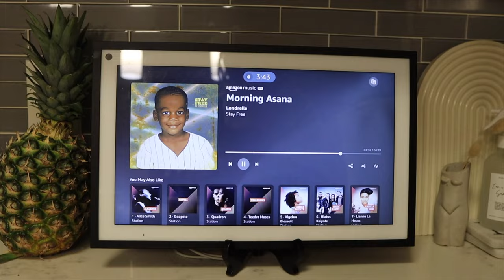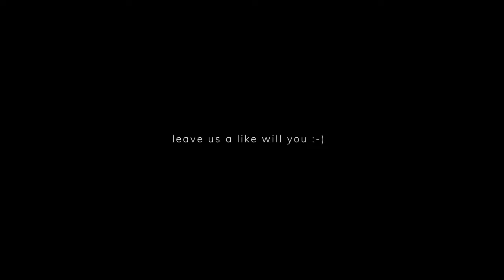CLEANING MOTIVATION | Sunday reset routine + cleaning + cooking and more, couples edition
Hi Sunshine! ♡ Welcome to a new type of video where we share how we reset as a couple for the week. Prepared to be inspired and motivated to clean, fold some laundry, cook and more.

♡ LET’S CONNECT!

2024 Goal: 20k

REALISTIC ROUTINE
CLEANING MOTIVATION
SPEED CLEAN WITH ME
CLEANING DAY
CLEANING VLOG
SATISFYING CLEANING DAY
MOTIVATIONAL CLEANING DAY
HUSBAND CLEANS THE HOUSE
HUSBAND DOES LAUNDRY
ORGANIZE WITH ME
CLEAN THIS MESS
DEEP CLEAN MY KITCHEN
WEEKEND RESET
WEEKEND DEEP CLEAN

‧₊˚ ☁️⋅♡𓂃 ࣪ ִֶָ☾. * ੈ✩